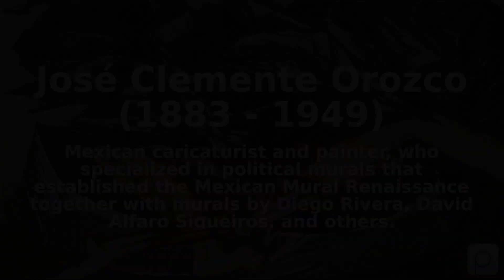José Clemente Orozco (1883 - 1949). Find public domain images of José Clemente Orozco (1883 - 194...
Mexican caricaturist and painter, who specialized in political murals that established the Mexican Mural Renaissance together with murals by Diego Rivera, David Alfaro Siqueiros, and others.